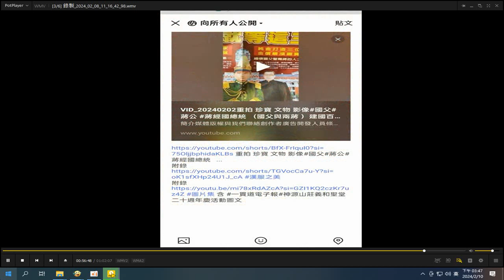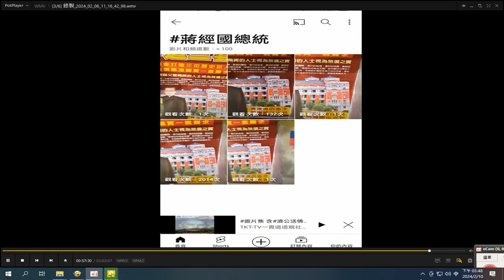元帥服# 中華民國總統府 錄製 2024 02 10 15 47 01 717